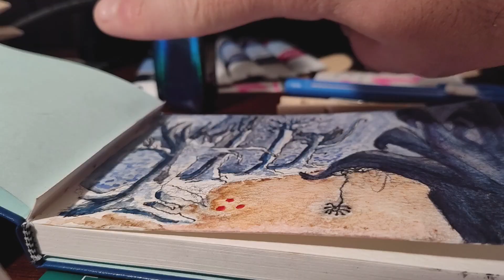Among the Trees - Timelapse Watercolor - 9 September 2023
I *REALLY* had fun with this blue-only shading! I had fun with this whole thing; honestly the paper in this pocket-size sketchbook I picked up is more satisfying to work with than the bigger sketchbook I've been doing most of my practice in, so I may do several more one-color-only type pieces in it.

Trying hard to understand Value, with both pencil and watercolor. Got inspired to do some creepy trees thanks to a Call of Cthulhu tabletop rpg session. Got inspired to do monochromatic blue thanks to a video by Joanne Boon Thomas